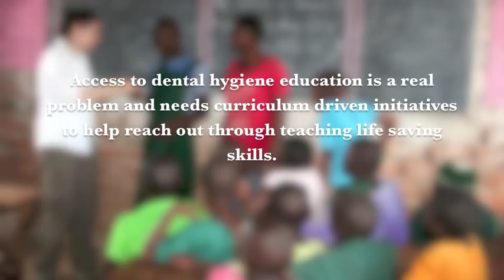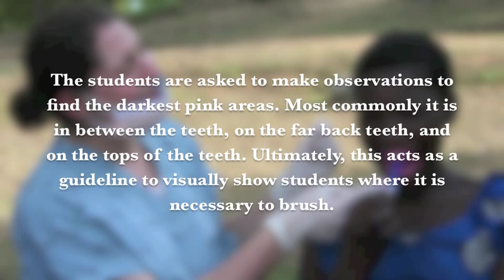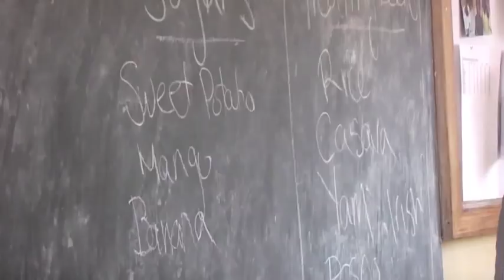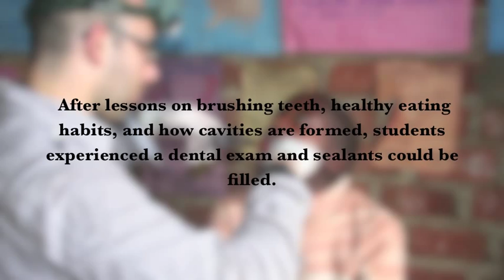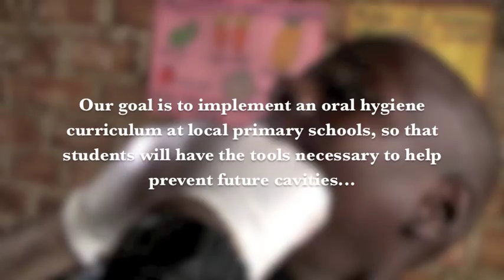Africa Medical Mission: How to volunteer Abroad in Dental Health without experience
Learn how to create your own voluntourism opportunity with some help from Local libertyville dentist Dr. Sam Weisz and teacher Erica Weisz.  Traveling to the Abayudaya Jewish Community in Uganda, with the help of RAIN Uganda and the Institute for Jewish and Community Research, outline a social action plan to create a sustainable oral health curriculum and a sealant program.  The project drew on a beautiful community of Muslim, Christian, and Jewish peoples who work hard to share resources as one diverse community.   Oral health continues to be an overlooked need that fosters overall health.  With simple programs that many Americans have the knowledge to implement without minimal training, we can change the smiles of Africa and other developing countries.  for any help you might need on your mission.  If you would like to provide moral support for other missions you may become a fan